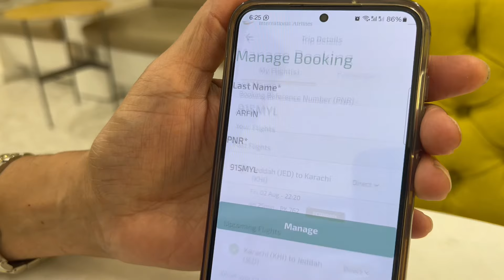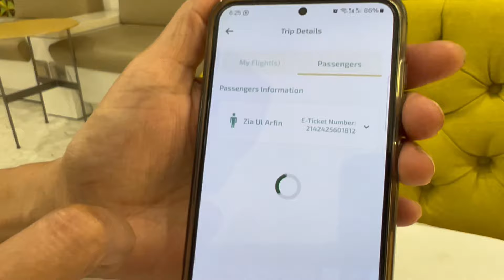How to get PIA Business Class Lounge when travelling in Economy Class | Niliz Cook Book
Hello YT's! Welcome to my new vlog.

People might search for :
niliz cook book
niliz cookbook
niliz cookbook vlogs
niliz cook book vlogs
family vlog
pakistan
pakistan vlog
pia
PIA
pakistan international airlines
Pakistan International Airlines
pia business class review
pia business class lounge
pia business class food
karachi
karachi vlog
karachi videos
karachi vloggers